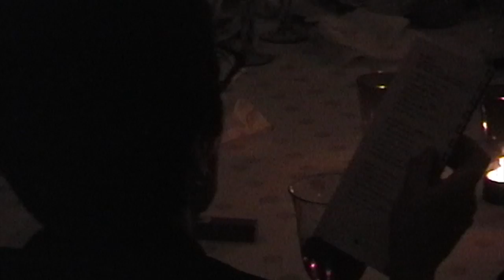Kalas hos Ulla-Karin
Den här videon handlar om Kalas hos Ulla-Karin